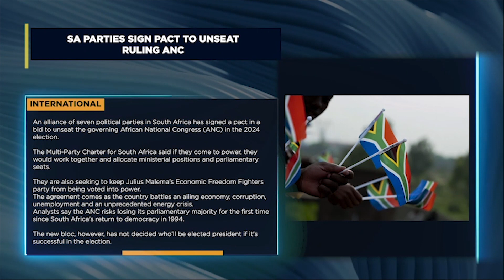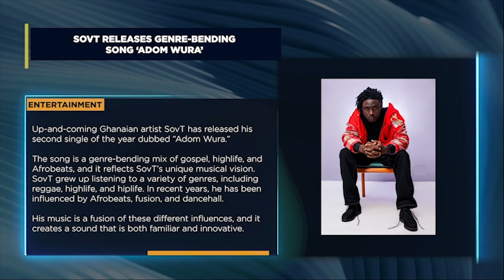WE’RE GOING TO NIGER WITH OUR OWN RESOURCES – ECOWAS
The Commissioner for Political Affairs, Peace and Security of the Economic Community of West African States (ECOWAS), Abdel-Fatau Musah says the Community is going to Niger with its resources and any organisation willing to help is welcome.
Mr Musah said this at the 48th Extraordinary Meeting of the ECOWAS Committee of Chiefs of Defence Staff (CDS) underway in Accra as the two-day meeting will enable the CDS to strategise on possible military intervention in Niger.
However, the Niger Republic Military Junta had since Monday, July 26, put in detention Mr Mohamed Bazoum, the President of Niger, and his family and members of his Cabinet